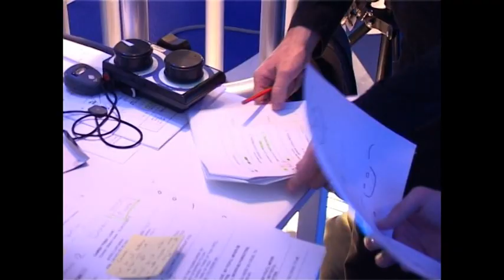Backstage speciale cancro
Studio 1 il 12 aprile 2003. Serata di beneficienza.